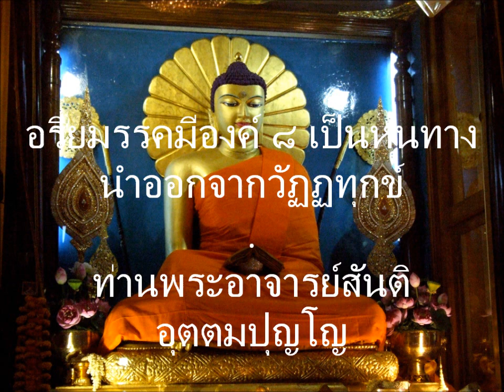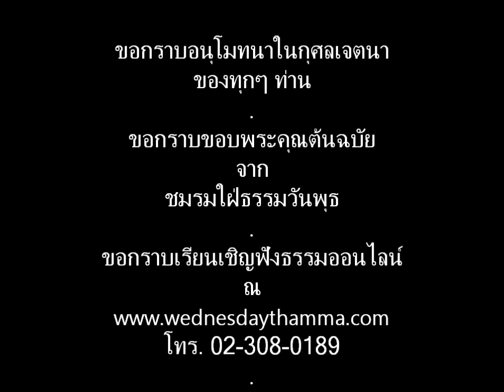อริยมรรค 09